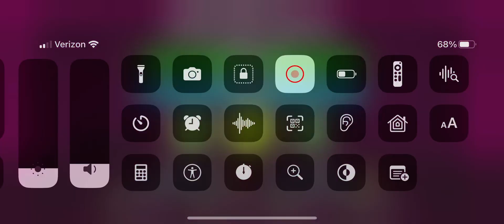Back on track